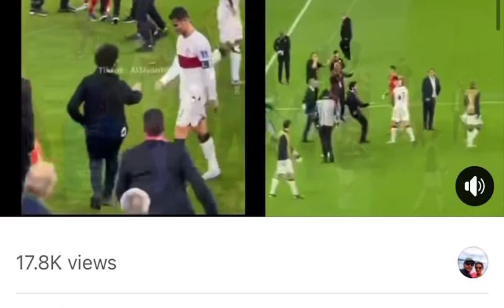Cristiano Ronaldo | CR7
English media hates him But millions of football fans love him ❤️❤️🐐❤️❤️